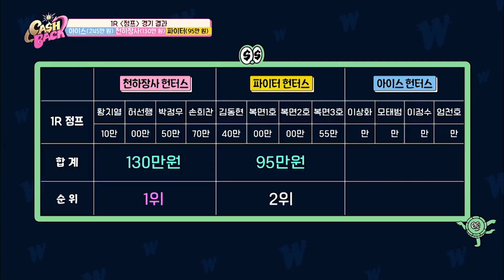[캐시백] 스피드스케이팅 국대의 하체 근력 어느 정도인지 이걸로 정리. 3M 점프 가볍게 폴짝 뛰어넘는 갓벅지 모태범⭐️